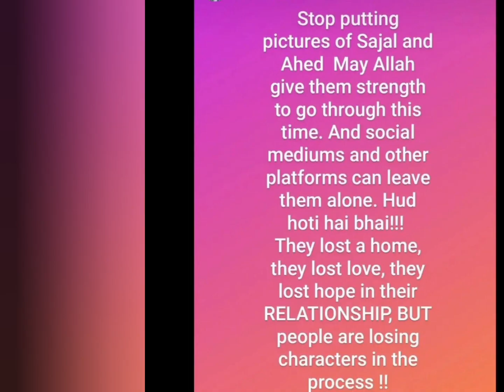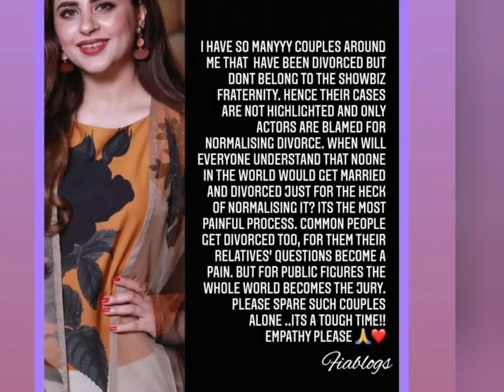saboor ali reveal reasons behind the divorce of sajal ali and ahadraza mir#sajal ali divorce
saboor ali reveal the reasons behind the divorce of sajal
sajal ali and ahad raza mir separation
keep watching